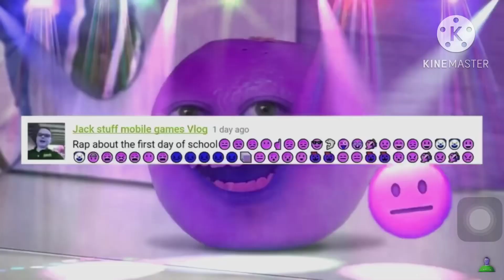Preview 2 First Day Of School Rap Extended